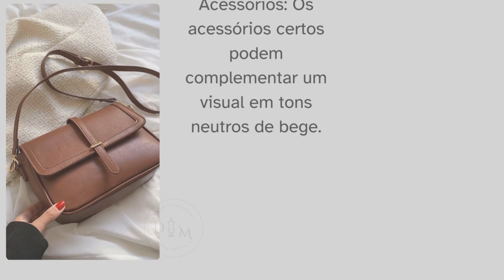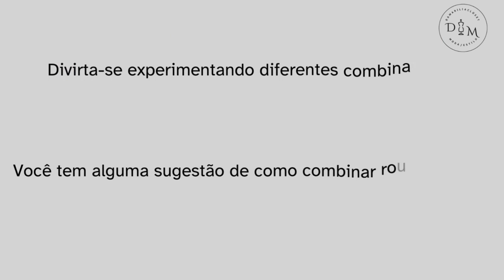LOOKS NEUTROS EM TONS DE BEGE